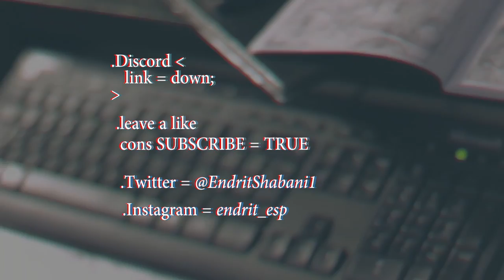Is a gaming PC worth it in 2018 - Vlog #3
-  Dj Quads